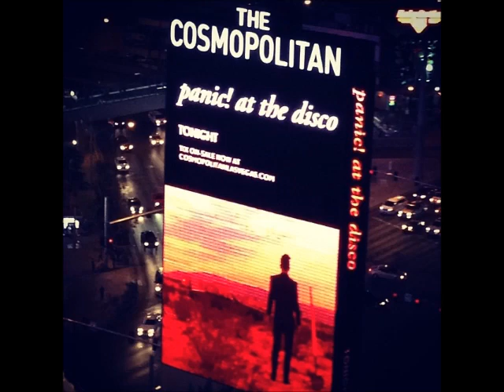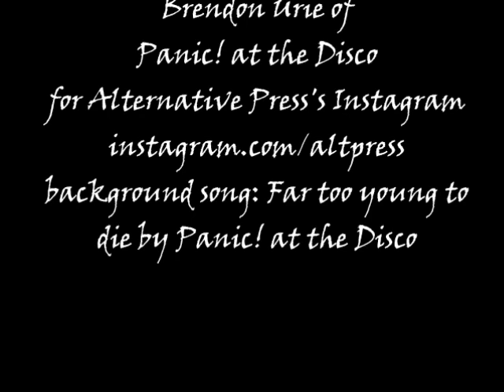Brendon Urie Alternative Press Takeover!